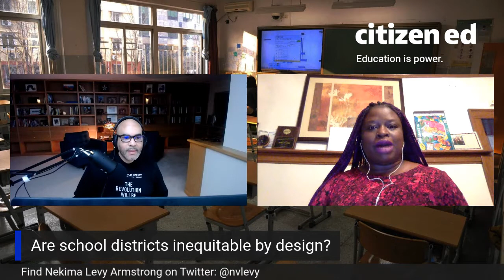Are school districts inequitable by design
School boards hold immense power to determine the academic outcomes of children in their jurisdiction, but who truly holds them accountable on behalf of the most marginalized children? We talk to Nekima Levy Armstrong, a civil rights attorney, activist, and Executive Director of the Wayfinder Foundation, about her experience in the Twin Cities.